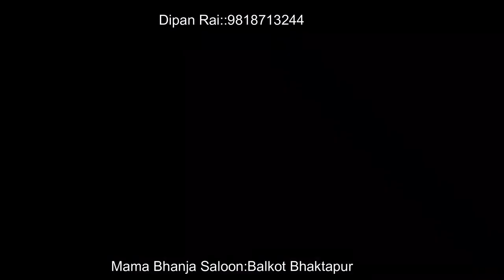DASHAIN AAGHADI KO HAIRCUT | BHABIN RAI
Our specialties
►We are a learners so we made many mistakes but, we try to recover our mistakes so , without any difficulties please suggest the misstates we made  we will try to make it next time

►We do not own the any song but we are trying our best to just entertain you , only the No copyright song i created is my own creation

 COVER TEAM
Edit/Mix - Bhabin Rai
Direction - Samir/Bhabin Rai
Post Production - Rai"s Brother
Place - Homemade

THANKS
Dipan Rai . kala rai. Nawaraj Rai
& all original song creators